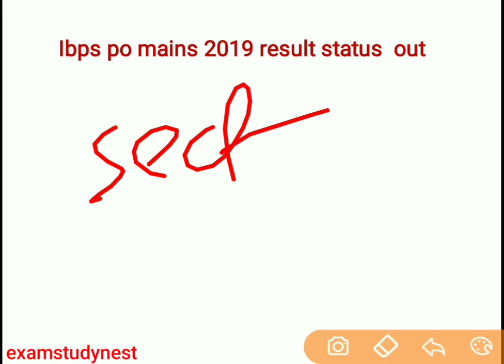Ibps po mains 2019 result status || My result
Congratulations to those who are shortlisted for interview of ibps po 2019 , start preparing for your interview and those who are not able to clear mains exam , don't get upset, be positive & focus on upcoming exams.